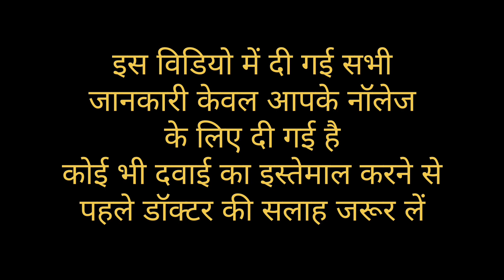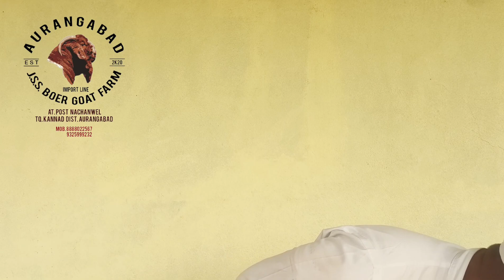बकरी के सर्दी,निमोनिया का तुरंत इलाज # बकरी के निमोनिया के दवाई की पूरी जानकारी # full information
बकरी के निमोनिया का इलाज बकरी के निमोनिया की ट्रीटमेंट बकरी के सर्दी का इलाज बकरी को सर्दी में कौनसी दवाई दे
अलीम भाई बकरी वाले Alim bhai bakari wale Alim shaha अलीम शहा Alim bhai goat farm wale अलीम भाई गोट फार्म वाले jss Boer goat farm Aurangabad goat farm in Aurangabad goat medicine knowledge bakari palan